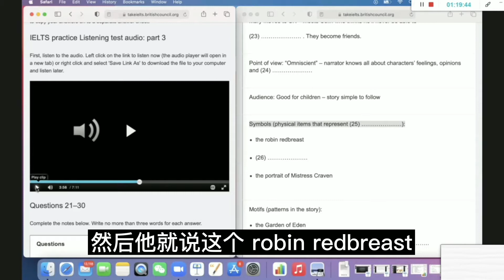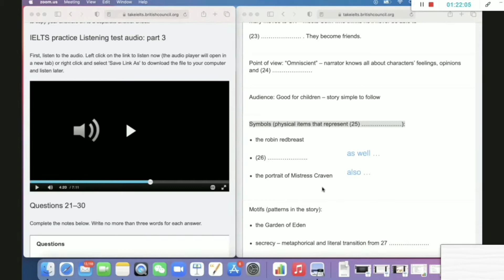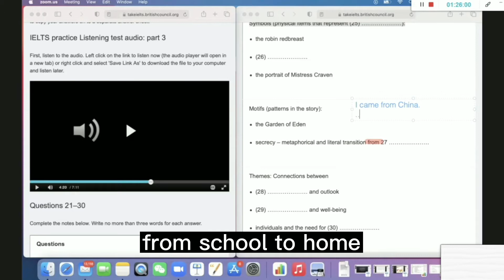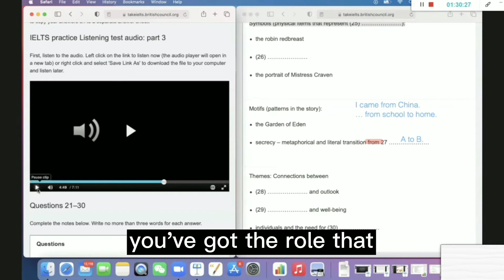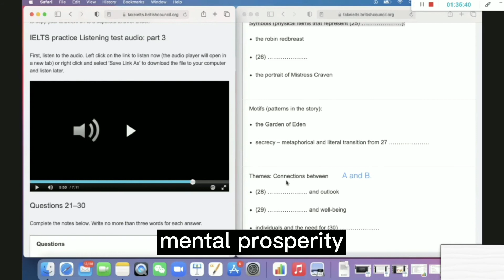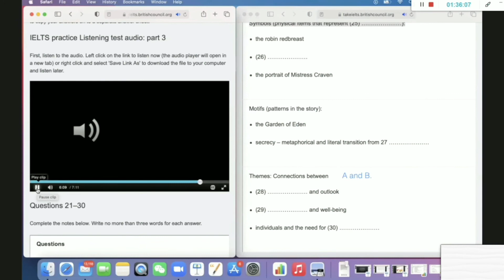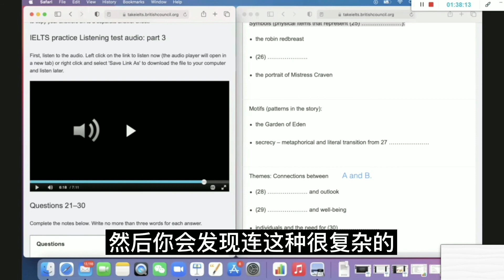邏輯框架在雅思聽力實戰中的應用第三期